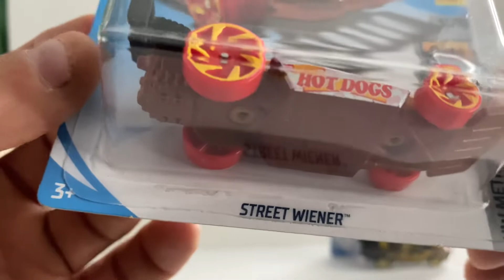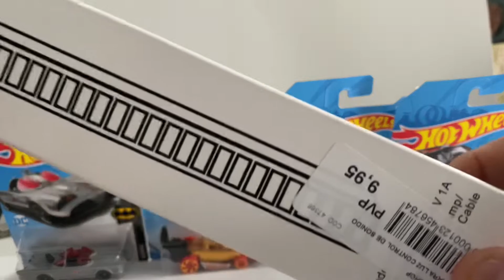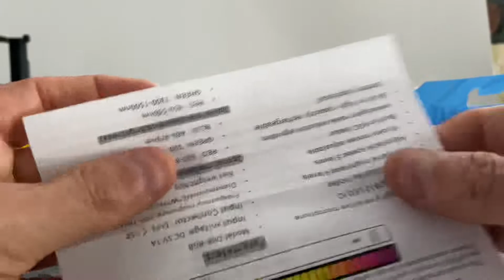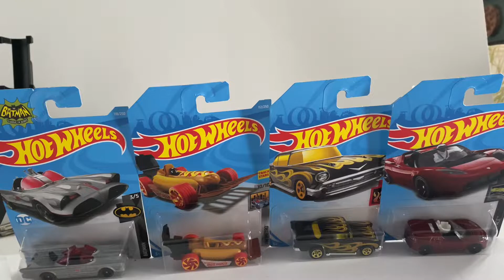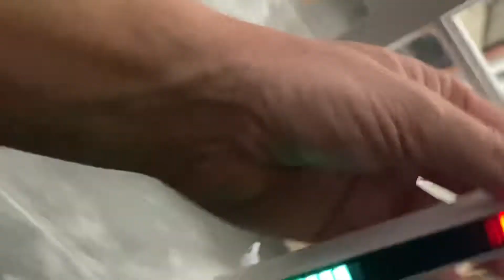Cacería hot wheels y detector de sonidos en color arcoíris